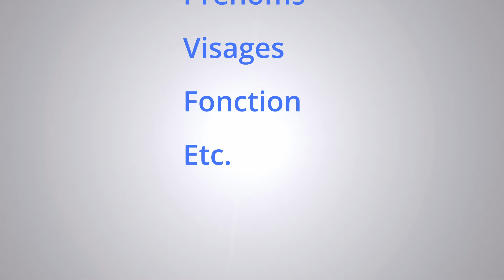Comment Mémoriser LES NOMS ET LES VISAGES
Voici mon tuto pour mémoriser les noms et les visages ! Enjoy ! N'oubliez pas de jeter un coup d'oeil à mes livres, ils pourraient vous plaire ;)

Chapitres :
Intro 0:00

👊 Pour télécharger gratuitement les mind maps des vidéos et avoir accès à mon NOTION

Je suis également auteur de plusieurs best-sellers sur les sujets :suivants :

- Mémoire
- Concentration
- Créativité
- Confiance
- Organisation
- Développement personnel
- Motivation